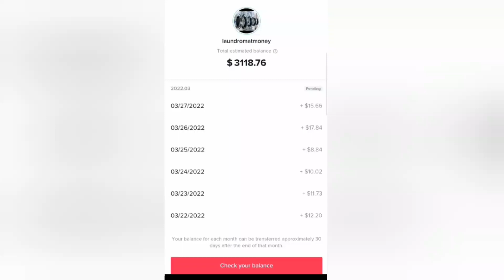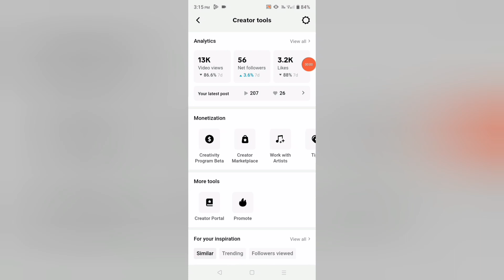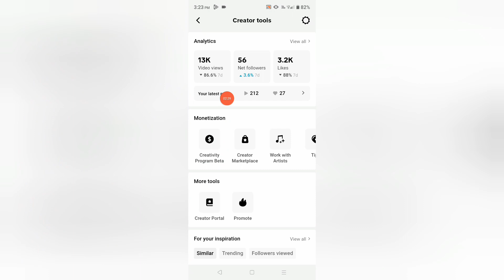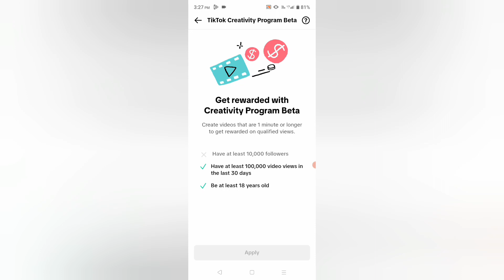Tiktok Requirements to Earn Money Online | Tiktok Se Paise Kamane ka tarika 2024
1. Tiktok Requirements to Earn Money
2. Tiktok Se Paise Kamane ka tarika 2024
3. TikTok account se paise kese kamaye
4. TikTok Monetization 2024
5. Tiktok Requirements to make money online